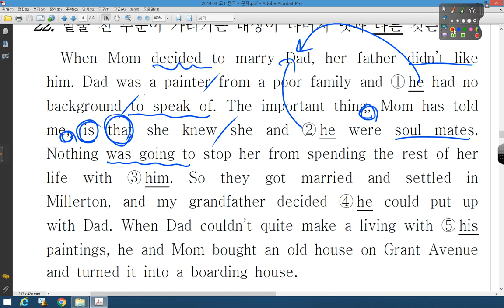2014 03 고1 전국 22번